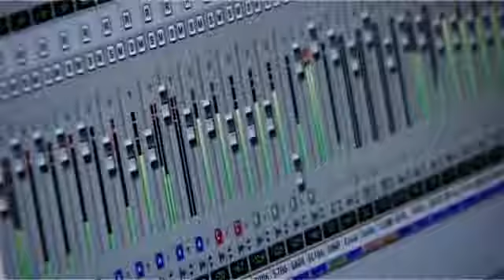WIZO ist zurück teil 1.flv